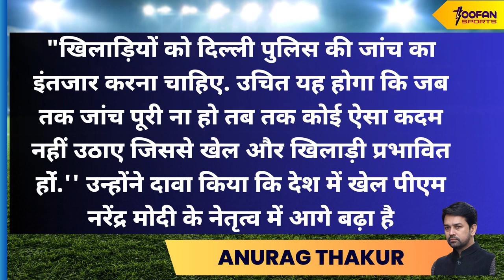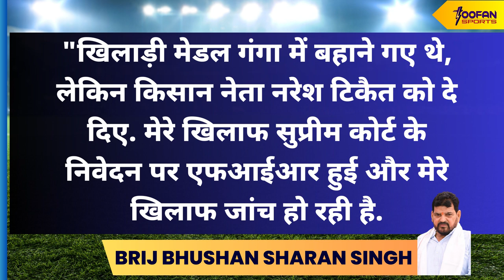Wrestlers Protest पर घमासान, Anurag Thakur का आया जवाब | Toofan Sports